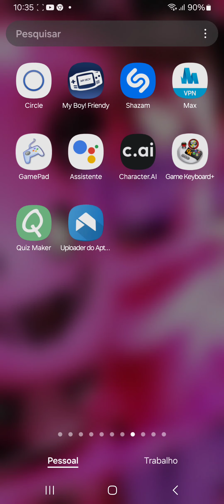Sans Multiverse V3 Download Now e trailer de glitchtale The game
Sans Multiverse V2

No vídeo eu falei version 3 mais e dois